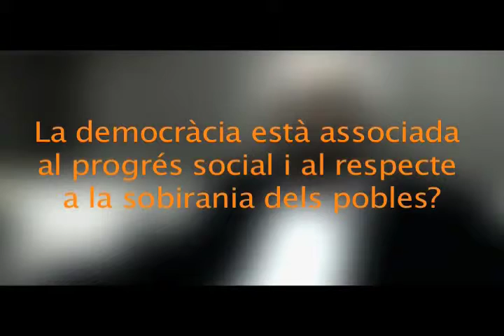Crisis: "¿Es necesario reconstruir los sindicatos?". SAMIR AMIN 3.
No se puede disociar la democracia del progreso social: la regresión la amenaza. La democratización de la sociedad, afirma Samir Amin, no tan solo depende de la elección de nuestros representantes (gestión del sistema político), sino que está estrechamente vinculada a la gestión del sistema económico y a las formas de relación social.
Es necesario construir una nueva organización internacional de los trabajadores y los pueblos. Se debe encontrar la manera de cambiar las formas de organización.